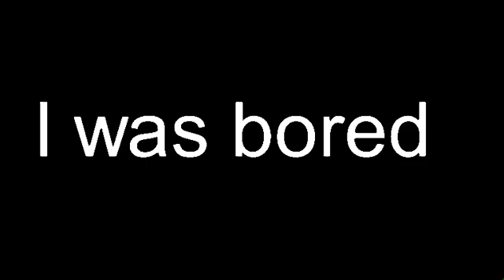August 2, 2020